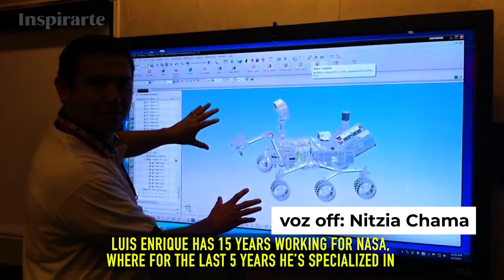NASA Perseverance Rover ¿ Qué es y cómo funciona ?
Inspírate con la historia del Ingeniero Luis Velasco colaborar de la NASA que ha hecho que esta misión marte 2020 se lleve acabo, sin duda un orgullo latino que nos motive e inspira a seguir soñando.
Voz : Isaías Zavala